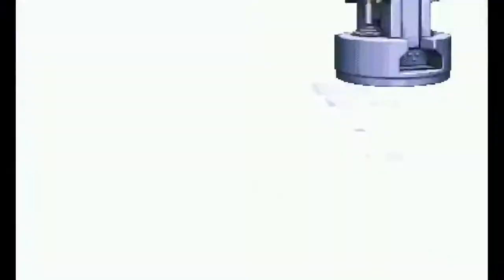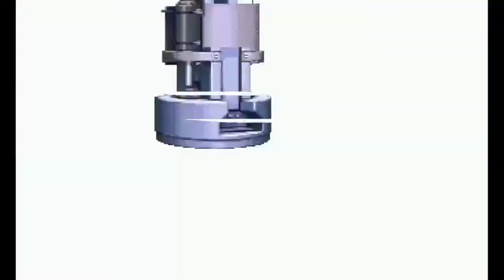[MUGEN] Who stops Abyss and Antman in Arcade Mode? (2021/08/11)